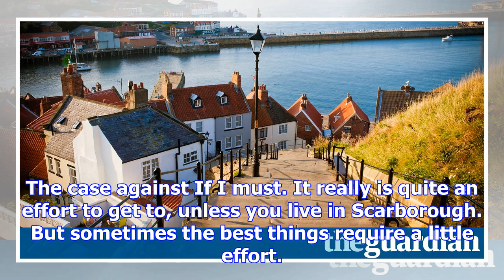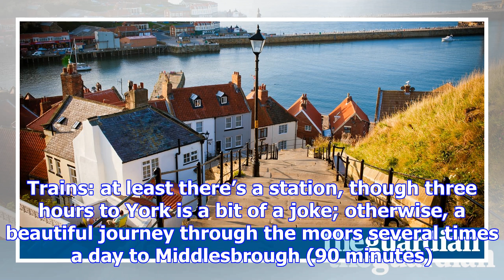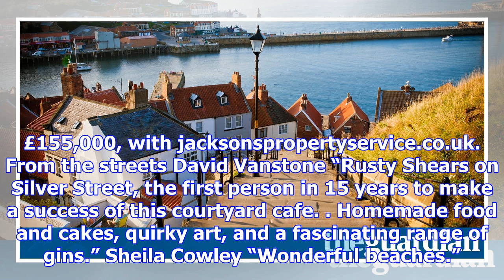Let’s move to whitby, north yorkshire: it’s the real deal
What’s going for it? You do know, don’t you, that when I write these columns, I don’t always want to...